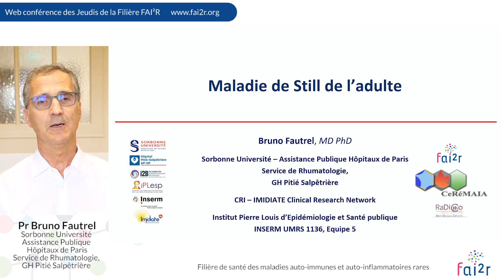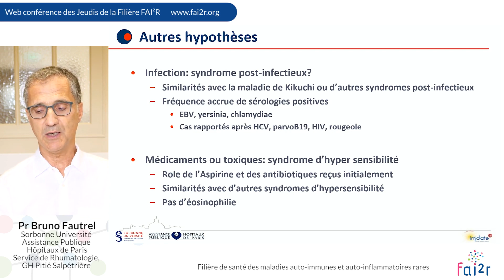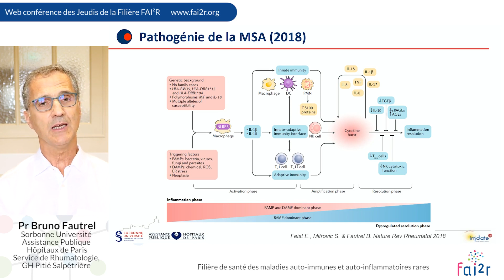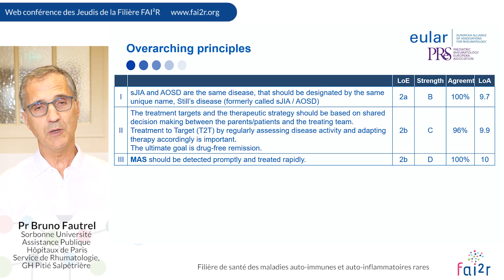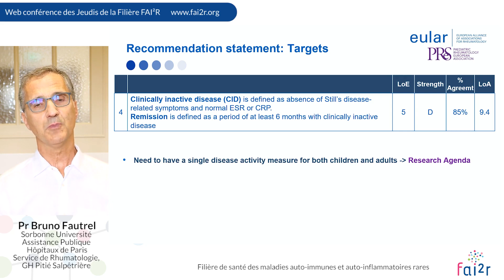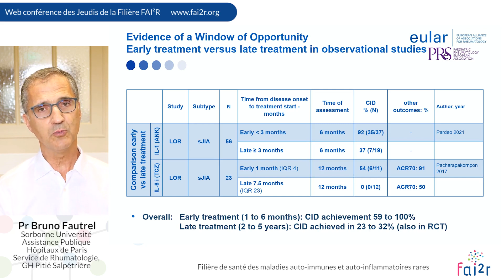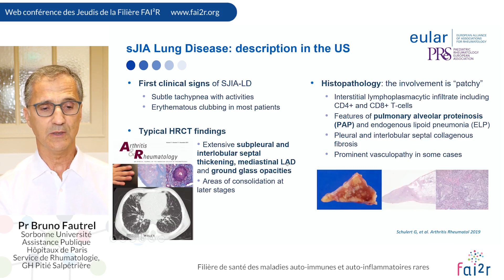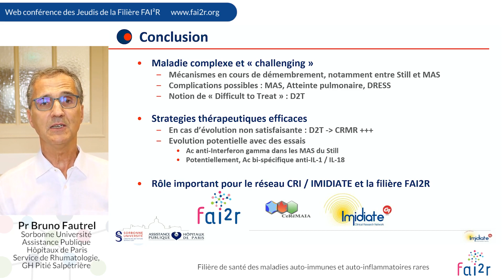Diagnostic de la maladie de Still de l’adulte et ses pièges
Web conférence exceptionnelle des Jeudis de la Filière du 20 juillet 2023

Diagnostic de la maladie de Still de l’adulte et ses pièges par le Pr Bruno FAUTREL

🔎 Dans cette vidéo :

00:33 Zoom sur la maladie de Still de l’adulte (MSA)
01:47 Les 4 signes cardinaux
02:40 L’association à d’autres signes
03:02 Pathogénie
08:01 Diagnostic et management (EULAR et PReS recommandations)
26:45 Conclusions, une maladie complexe et “challenging”